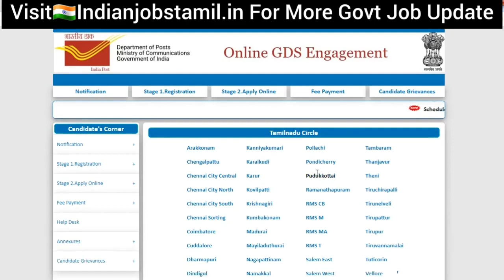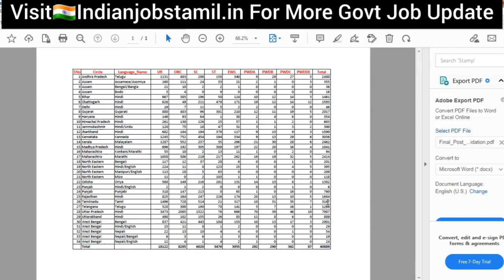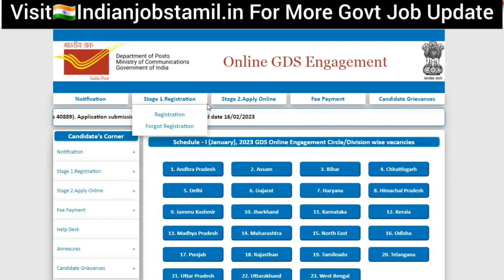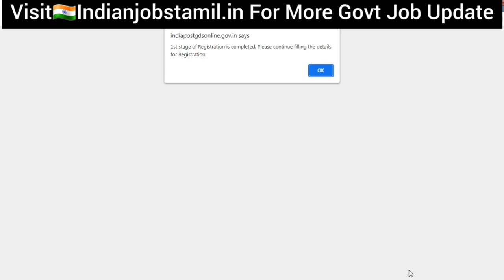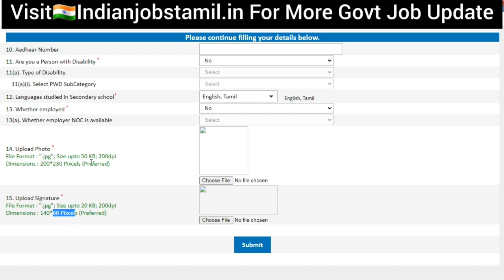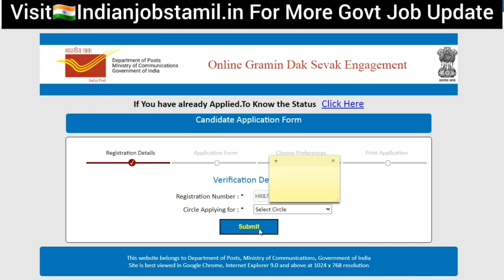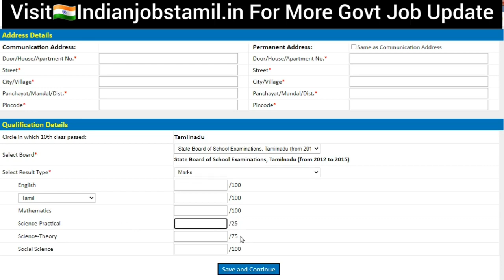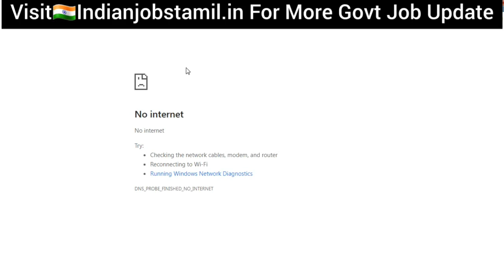India Post 40889 GDS Post Online Form Fill Up 2023 Tamil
TN Post Office GDS Recruitment 2023 . Department Of India Post Ministry Of Communication announced 40899 Circle wise total Vaccancies for Gramin Dak Sevak Posts on 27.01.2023. Candidates are requested to read the notifications completely, check out the eligibility details and Submit Online Application /. Last date for Submission of Online Application Form 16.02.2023. I hope all of you like this video, Drop your queries at or comment your queries. Thank You.

Copyright :-